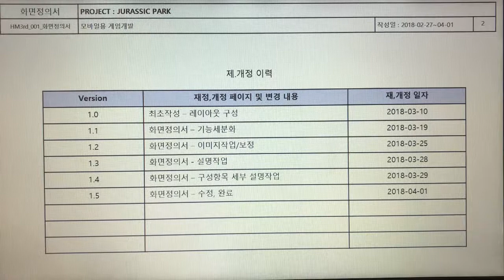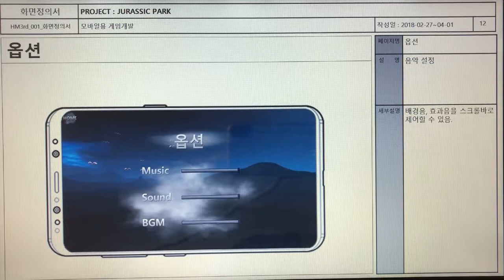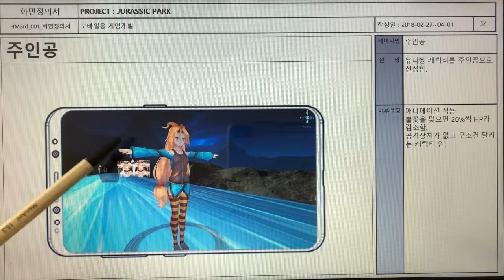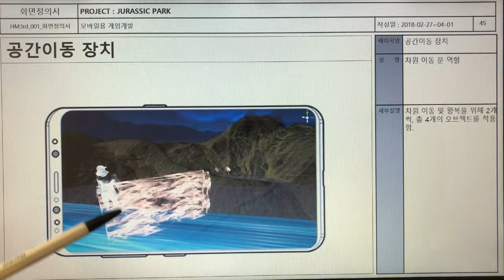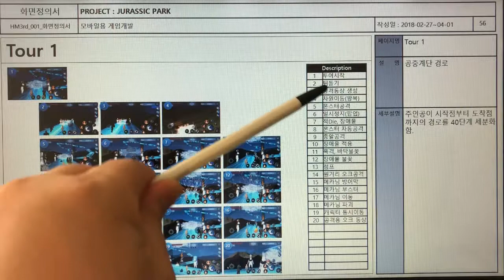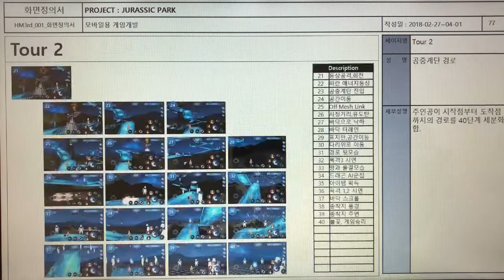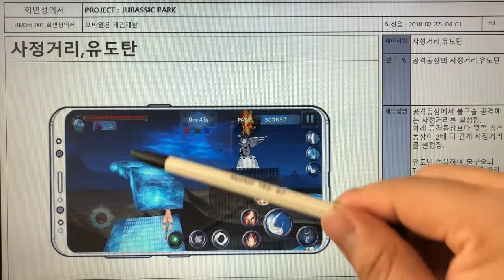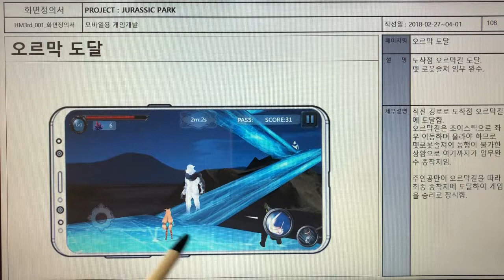문화창조]4. Jurassic Park 게임기획서 - 별첨2 - Game 화면정의서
Jurassic Park 별첨2 - Game 화면정의서 영상입니다.

본 Jurassic Park 게임은 RPG, FPS, 러닝, 타워디펜스 4종을 합친 게임입니다.
RPG UI를 배치하여 기존 RPG 게임의 UI보다 더 늘려 최대한으로 가능한 범위까지 확장하였고 기능들도 구현하였습니다.
FPS는 이동, 공격, 폭발과 적 몬스터 공격, 액션등의 기능을 구현하였습니다.RPG UI에 기능을 접목시켰으며, 몬스터 공격은 AI 처리하였습니다.
러닝은 주인공이 조이스틱으로 자유롭게 돌아다닐수 있게 히였고 공룡, 동물, 메카님, 마법사등의 등장 캐릭터들은 AI로 이동할 수 있게 하였습니다.
타워디펜스는 러닝과 관련이 있는데, 주인공과 캐릭터들이 이동할때, 공격타워를 직접 게임체험자가 생성시킬 수 있으며, 주인공을 공격할 수 있게끔 처리하였습니다. 주인공은 목표점까지 달려야 하고, 주인공을 공격할 수도 있는 아군과 적군의 경계가 없게 하였습니다.

본 게임은 상용화게임이 아닌, 개인용, 테스트용 게임입니다.